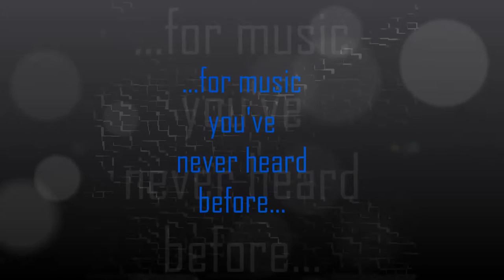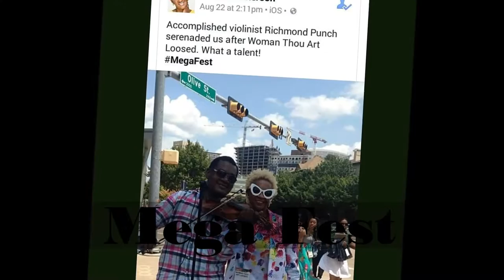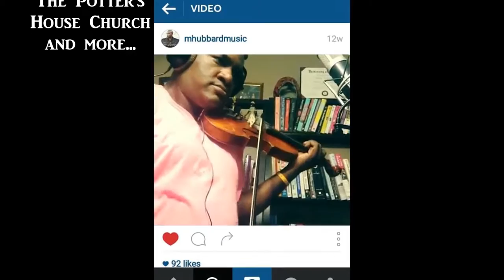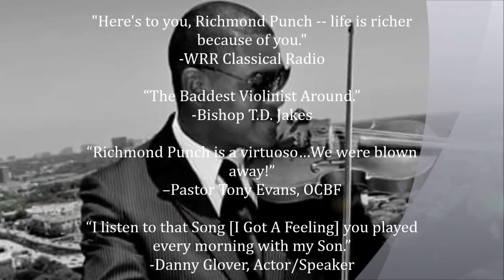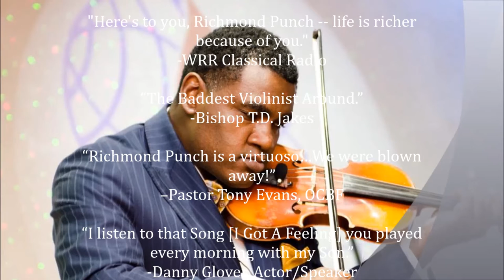Richmond Punch Video Biography Violinist Extraordinaire